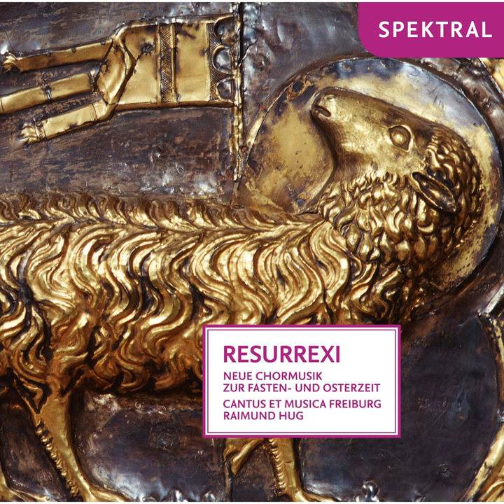Osterkantate, Das ist der Tag: Praeludium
Osterkantate, Das ist der Tag: Praeludium · cantus et musica Freiburg · Friedrich Zehm · Raimund Hug

Heiller, Kubizek, Orbán, Schilling, Nystedt, Brunner, Wiggins, Zehm, Marx, Lengerich, Kropfreiter & Planyavsky: Resurrexi - Neue Chormusik zur Fasten- und Osterzeit